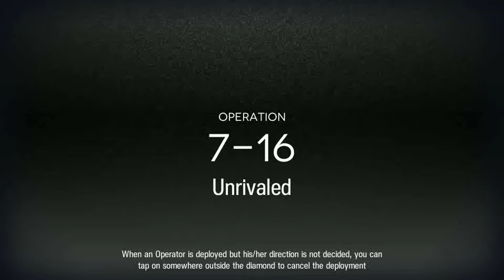[Arknights] 7-16 Challenge Mode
Doesn't have to overkill like this (10 blocks to goal lol), but i love bullying them.